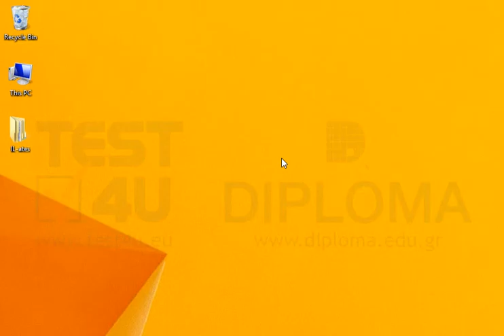Show the installed printers list.